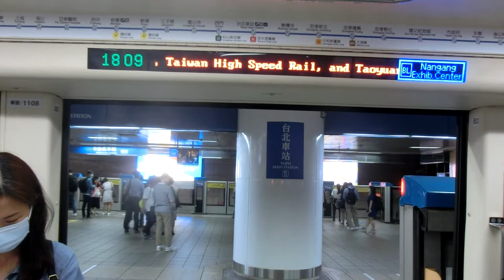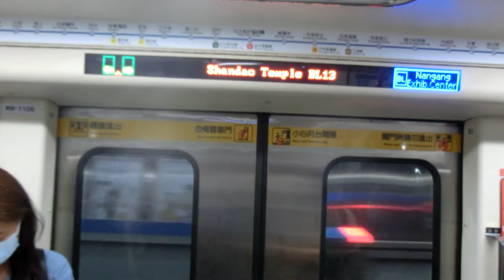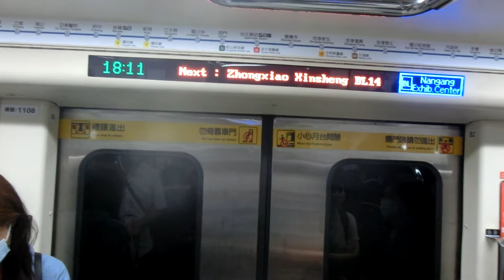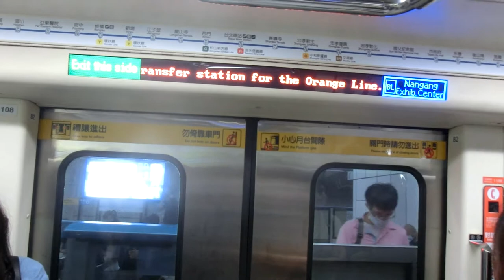|安哥生活日誌| [台北捷運] C321型 107/108 往BL24南港展覽館 BL12/R10台北車站→BL14/O07忠孝新生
拍攝日期: 2020年7月10日
拍攝路線: BL板南線
車次: 211
車號: 107/108
車況: 待發
相機型號:CASIO EX-ZR1200

Taipei Metro
Record Date: 10/7/2020
Record Line: Blue Line(Bannan Line)
Train Number: 211
Car Number: 107/108
Vehicle Condition: Pending status
Camera Model: CASIO EX-ZR1200